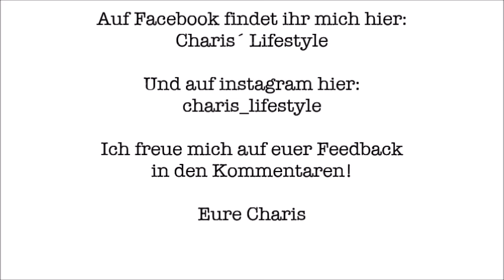★Backstage bei ZDF Volle Kanne★ | ❕VLOG❕ | Charis' Lifestyle⚓️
Ich nehme euch mit hinter die Kulissen von meiner Auftritt bei ZDF Volle Kanne.
Von der Zugfahrt, im Hotel und der Ankunft im Studio.

Ein riesen Dank an das gesamte Team vom ZDF und allen, die mich dabei unterstützt haben!❤

Schreibt mir gerne euer Feedback zu meinem Beitrag in die Kommentare! :-)

Eure Charis ♥